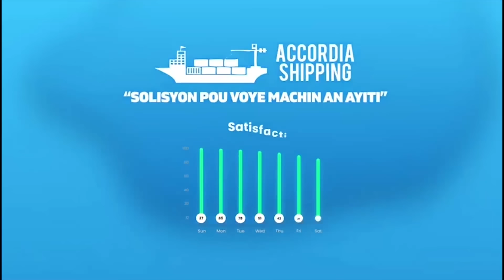Politique | L’ancien député Jerry Tardieu appelle à un sursaut patriotique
L’ancien député Jerry Tardieu appelle à un sursaut patriotique et à une prise de conscience de la part des élites politiques et économiques du pays, pour sortir Haïti de la crise.

Le leader du parti An avan affirme que refuser de dialoguer avec le premier ministre Ariel Henry c’est aider à son maintien au pouvoir.